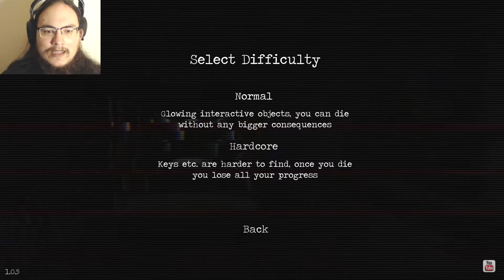DON'T LOOK!! Shadows 2: Perfidia - Episode 1 (Joe, Floor 10 - 5)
You can help to improve the channel while earning awesome rewards becoming a Patron!

My Patrons!

Let's Play Shadows 2: Perfidia, with some hilarious commentary and high-pitched screams of terror along the way!

New Let's Plays and Gaming content every MONDAY, WEDNESDAY, FRIDAY, and SATURDAY!

Special thanks to Oversoul Gaming for reaching out to the developer, MrCaistku, who so generously provided me with this game so that I might play it for your entertainment! If you enjoy what you see, you can purchase and download this game for yourself on Steam and GameJolt! :D

In this indie horror survival game, inspired by classics such as Layers of Fear and the Penumbra series, we take on the role of Joe, who works as a security guard for an unnamed company. However, after working late one night, catching up on the day's work after a retirement party held in honor of his best friend, things start to take a turn for the strange as cameras stop working, the light start to flicker, and he starts to see things in the darkness. Shadows come alive, mannequins appear out of nowhere, and the elevator refuses to take him down more than one floor at a time -- onto another similar, only slightly different floor. On top of that, someone...or something threatens to take his life, leaving him macabre messages. Will we be able figure out what's going on and make our way down to the first floor, without getting caught by the things that lurk in the Shadows?